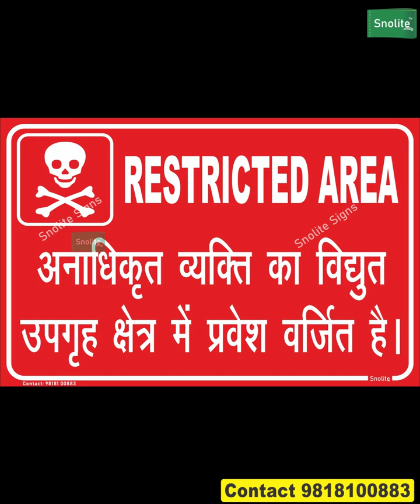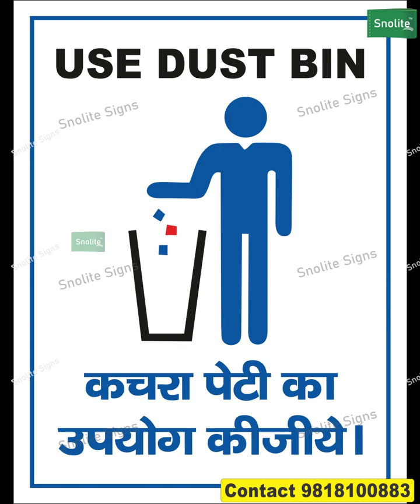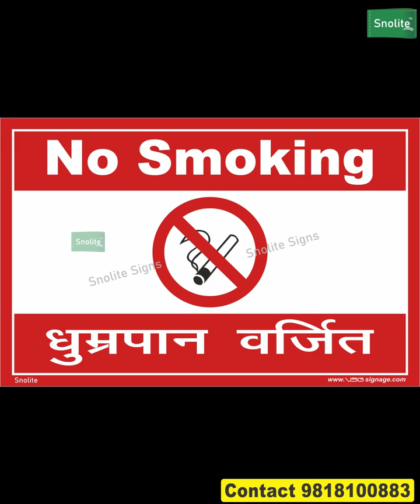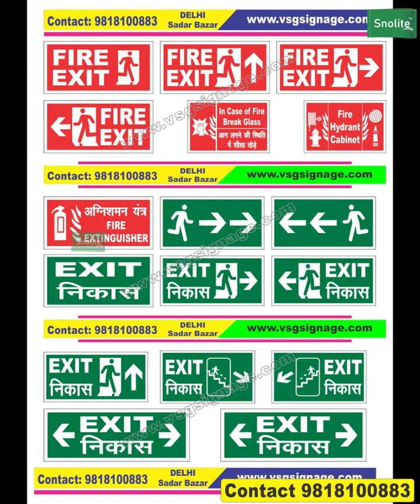INDUSTRIAL SAFETY SIGNS WORKPLACE HEALTH AND SAFETY SIGNAGE CHART POSTER